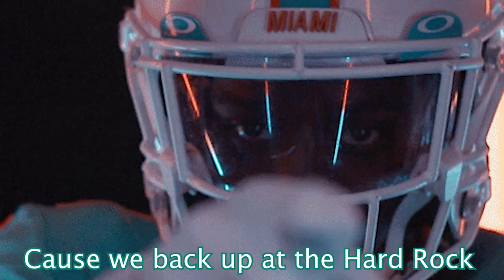Week 2 WHOOP BUFFALO By SoLo D Official Video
Trolling at it's FINEST!! 😂

It’s That Time Again! Miami Stand Up!

Miami Sports Music and The Honorable SoLo D presents

(WHOOP BUFFALO ANTHEM) Week 2
STREAM ON ALL MUSIC PLATFORMS

Listen to this song on ALL MUSIC PLATFORMS to The New DWACLASSICS album.

More will be Added!!

Video shot: AG Lyonz
Edited by: BJames621
Song Recorded & Mixed by: @djbreezy2fly